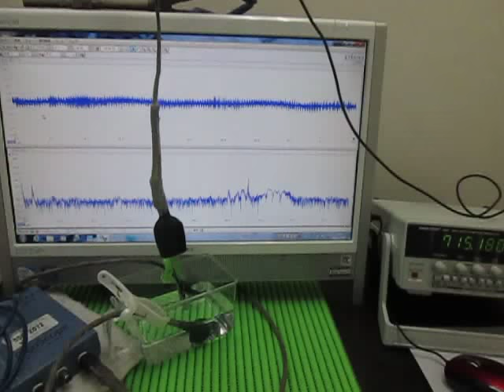超音波プローブによる‹発振制御›技術 ultrasonic-labo